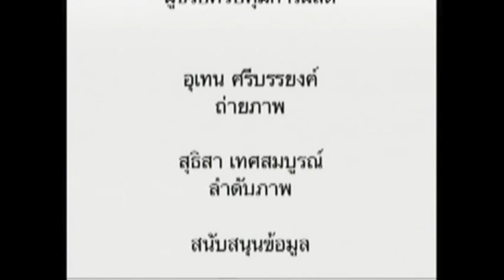Body&Mind eat am are:เคล็ดลับสุขภาพ...กับอาหารชะลอวัย #6 ช่วงที่3 11/06/2016